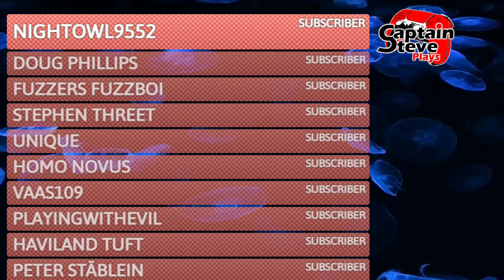Light No Sky - o7 Arena Battle SIR Ominous Gaunt - 1 Of My Knights - SE02 EP14 - No Man's Sky Event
Hope this means we can all enjoy the rest of the event... Thanks All !!
Calling This Event Light No Sky - The idea is we play No Man's Sky as if it's Light No Fire. Leaders, My self @RiceysStarshipEmporium  & @ProfessorCynical